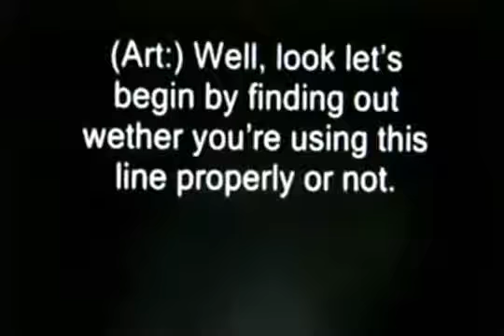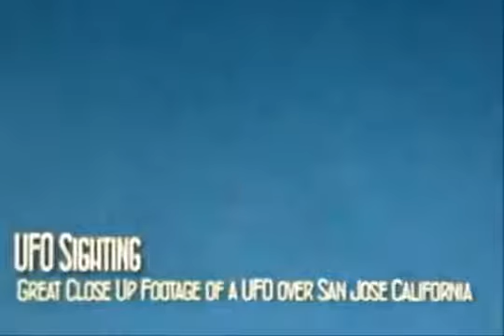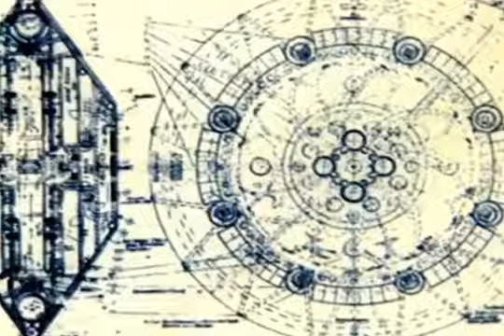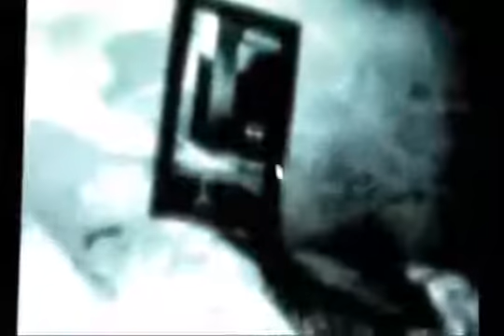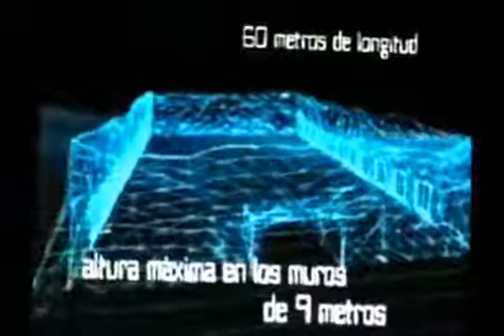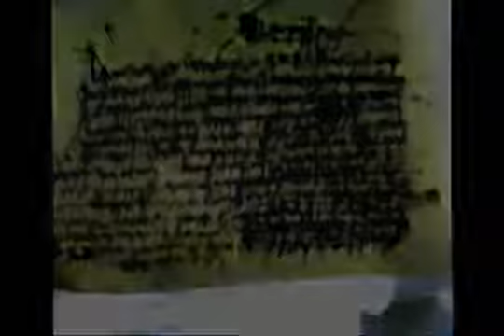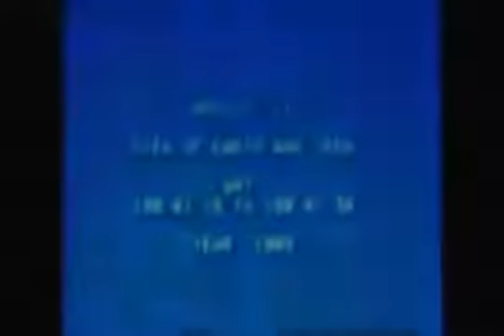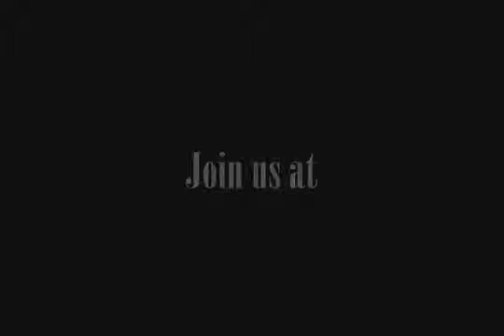FallenAngels & Demons Are On The Moon - UFO Hunters HD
UFO conspiracy theories argue that evidence of unidentified flying objects and extraterrestrial visitors is being suppressed by various governments, and politicians globally, most notably the officials of Washington DC. Such conspiracy theories commonly argue that Earth governments, especially the Government of the United States, are in communication and/or cooperation with extraterrestrials despite public claims to the contrary, and further that some of these theories claim that the governments are explicitly allowing alien abduction